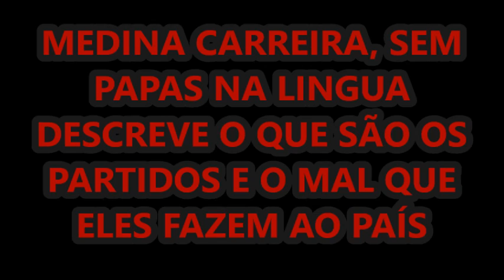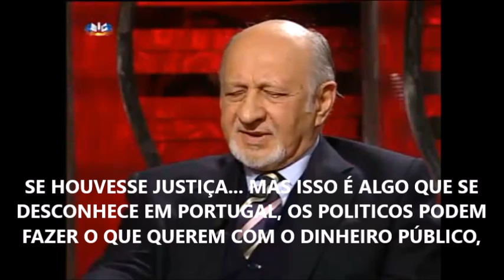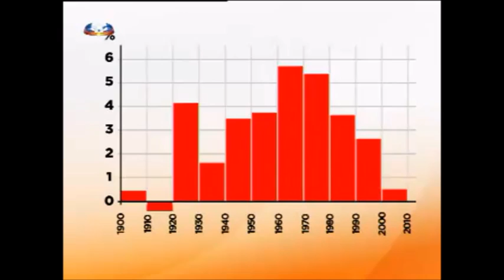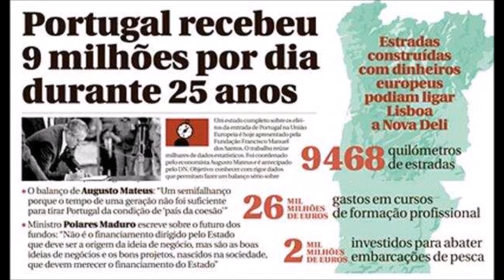Abstenção transforma os partidos em casas de mulheres da má vida, MEDINA CARREIRA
Medina Carreira: "...A finalidade dos principais partidos políticos em Portugal é tomar conta do governo para tomar conta do orçamento...que permite uma imensa lapidação de dinheiro...o assalto ao poder é qualquer coisa que rende..."

Medina Carreira: "...Muitos são "Lindas de Susa", chegaram do interior com uma mala de cartão, meteram-se num lugar num partido, ocuparam um cargo qualquer que dava para fazer negociatas e de repente enriqueceram..."
OLHA PARA O PAÍS E VÊ O RESULTADO DA ABSTENÇÃO?? 47 ANOS COM A MAIORIA A ABSTER-SE SEMPRE!"!! GOSTAS DO RESULTADO? VAIS CONTINUAR A FAZER O MESMO ERRO? POLÍTICOS MILIONÁRIOS E POVO MISERÁVEL??

Então? Tu abstencionista o que vais fazer desta vez pelo país? Vais continuar no sofá com teorias inúteis ou vais votar num partido novo, para derrubar esta máfia que se apoderou do país? Ou estás à espera que estes parasitas saiam sozinhos???

PORTUGAL DEVASTADO.
LEMBRA-TE quando não votas, não estás a dizer que te estás a borrifar para os políticos, estás a dizer que te estás a borrifar para os teus conterrâneos, para o teu país, para o teu futuro, para os teus impostos, para a tua família, para a tua vida... porque os políticos, esses serão na mesma eleitos, mesmo que fiques no sofá, e terão à mesma vida de milionários às custas da ignorância do povo e da tua pobreza.
Porque um politico que sabe que se roubar ou for incompetente será despedido nas urnas, para de roubar, o PS como sabe que nunca é despedido, porque o povo não sabe votar, nunca parará de roubar... Eles sim borrifam-se para ti e agradecem que fiques no sofá em vez de os despedires nas urnas.
Quando começarmos a votar, COMO NOS PAÍSES SEM CORRUPÇÃO, a corrupção acaba porque eles percebem que se roubam são despedidos, desaparecem da politica... e este acto de voto punitivo, não só despede os maus políticos e os envia para o desemprego, como também mostra aos futuros larápios que se são incompetentes e desonestos não terão futuro na politica...
Neste MOMENTO ESTÁ TUDO AO CONTRÁRIO. COMO O POVO NÃO VOTA É O REGABOFE, NÃO PARAM DE ROUBAR, porque nada os impede nem pune, já mandam na justiça e na TV, e todo o lixo humano mentiroso, desonestos, ladrões parasitas querem ir para a politica. como os galambas, e nunos santos, a culpa É E SEMPRE SERÁ DA COBARDIA DOS ABSTENCIONISTAS QUE SENDO A MAIORIA, NADA FAZ PARA LIMPAR A CLASSE POLITICA.

Quanto menos poder e interesse o povo mostra mais cresce o crime na politica. Os portugueses abstém-se massivamente nas urnas, mais de 65% não usa o voto e os políticos perceberam a falta de inteligência e de força do povo. Perceberam que os eleitores são incapazes de os tirar do poder e por isso aliaram-se no saque e por lá andam há 47 anos. Não precisam de temer a justiça, a policia, as TVS, ou o povo, pois apoderaram-se de todos eles... após tantos anos no poder criaram um império à sua medida. Dominaram tudo e vão espalhando mensagens, com perfis falsos na Internet, de que não votar é revoltar-se, não votar é castigar os políticos, não votar é não participar no sistema, bla bla... e a partir daqui é tudo deles. Quem os odeia não vota porque como carneiros foram conduzidos para a nulidade. Anularam os inimigos e só votam os seus amigos.Para quê criar mais partidos? Casas de mulheres da má vida já há muitas.
Medina Carreira sem papas na língua, expõe mais alguns dos seus pontos de vista.
Os chefes da administração pública são escolhidos por interesse partidário e não pela competência e estão sempre a rodar com as eleições, por isso a administração pública está arruinada.
- Na politica ou entras no jogo sujo ou sais da politica.
Os nossos políticos pensam que são empresários e lutam pelo seu sucesso e riqueza pessoal, tem uma ambição desmedida, não querem saber de ideais.
Os empresários fundam empresas para ganhar dinheiro e os políticos tem que ganhar eleições para ganhar dinheiro.
Subsídios de reintegração. Deputados são uma despesa sem fim à vista.